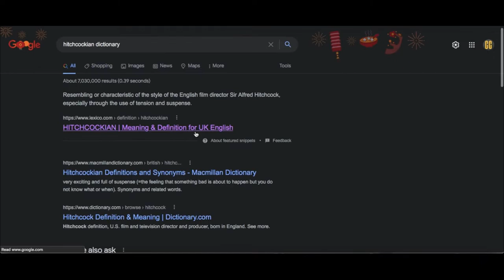How Charade presents Romance | C Files Analysis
An analysis of how Charade the 1963 romantic thriller jungles the pair of themes compared to other contemporary espionage thrillers like the then new bond franchise and  its insperation North By Northwest.